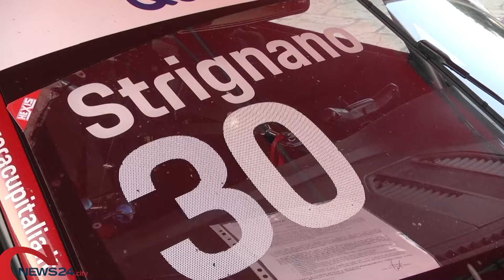BARLETTA | La Porsche di Strignano in esposizione a Barletta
Ecco gli obiettivi per la prossima stagione